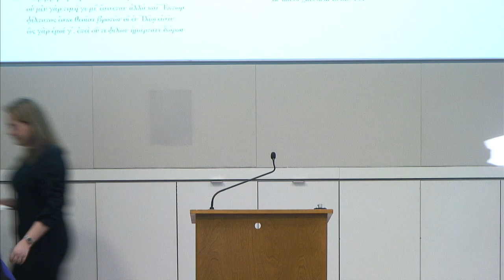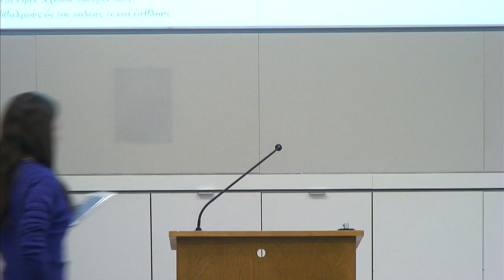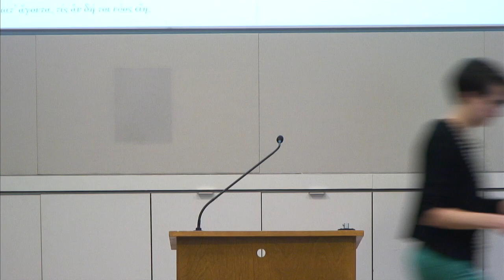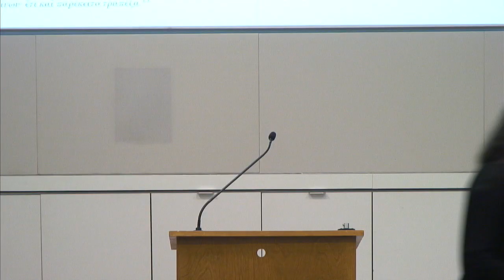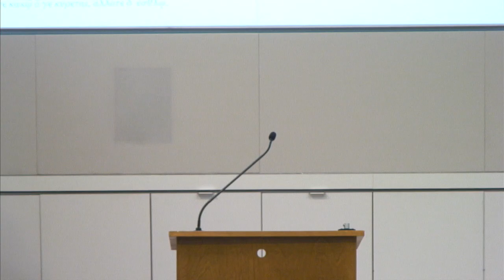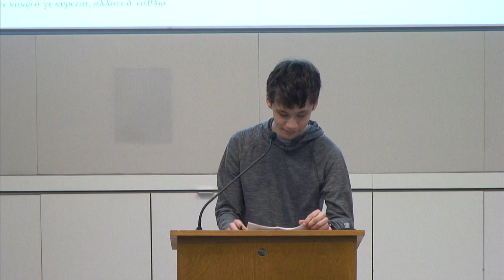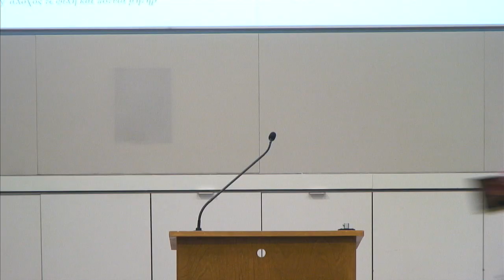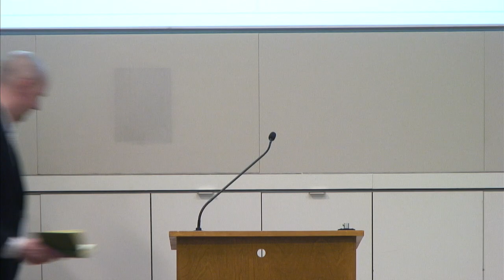Reading the Iliad - Scroll 24 - 2019 Festival Européen Latin Grec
The Center for Hellenic Studies hosted a reading of the Iliad, Scroll 24, as part of the 2019 Festival Européen Latin Grec. Participants included faculty and students from the George Washington University and Howard University, as well as fellows and staff from the Center for Hellenic Studies.